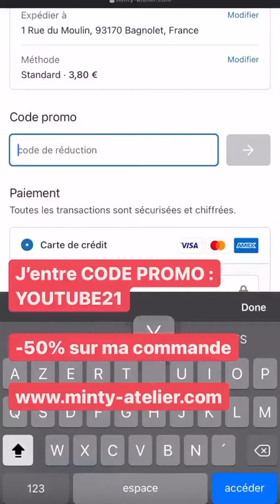ROMY - 05 Aout 2021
Les amis on se retrouve pour mon vlog du 05 Aout 2021 sur notre chaine - Pour retrouver tous mes vlogs direction ma playlist